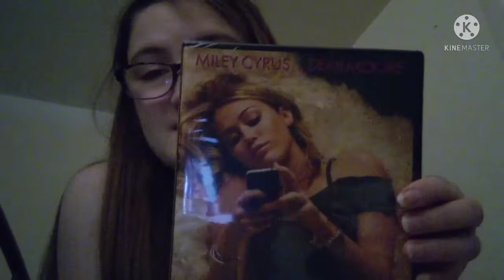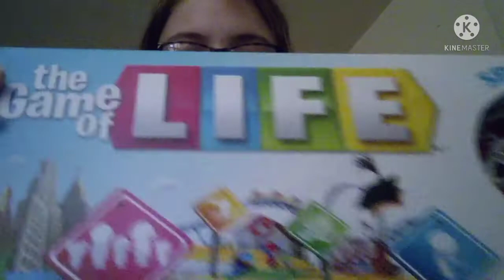WHAT I GOT FOR CHRISTMAS 2021! | Haley Murphy Vlogmas